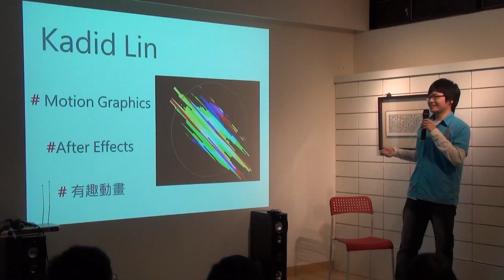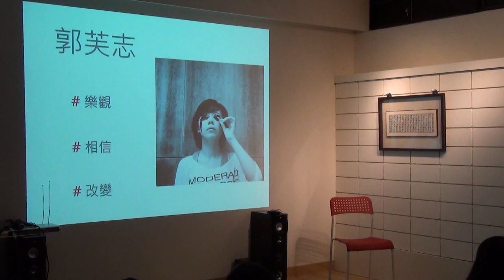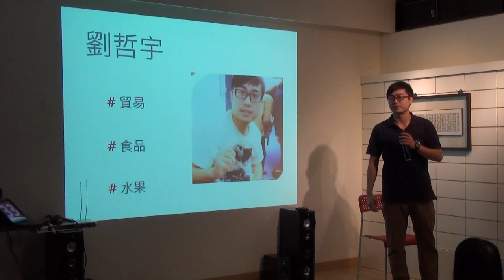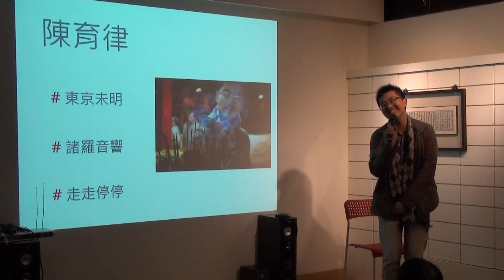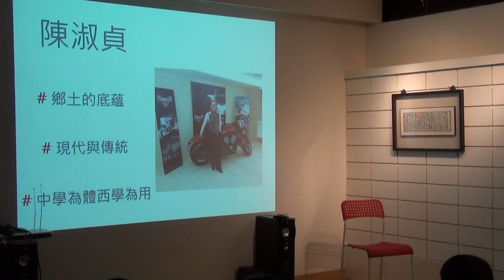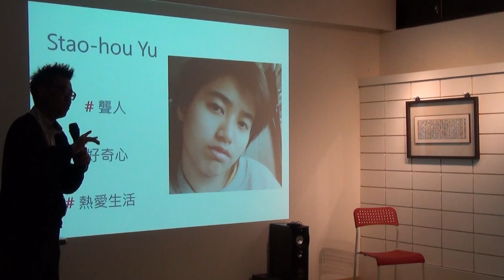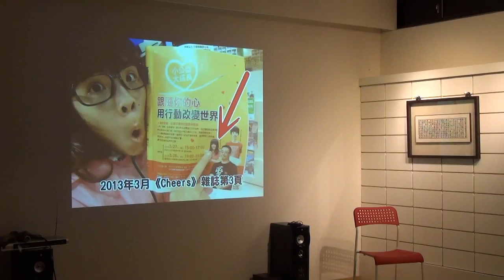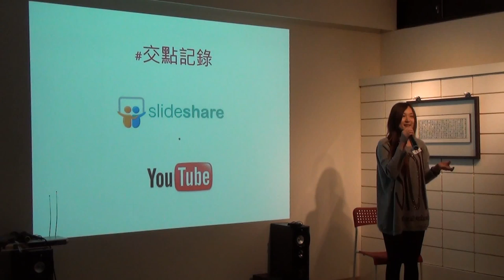交點台北Vol 22 - 兩分鐘自我介紹